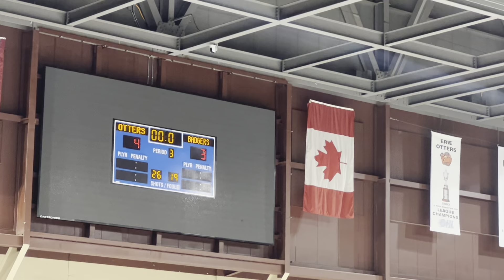11/20/22 - Allegheny 627 (PAHL)